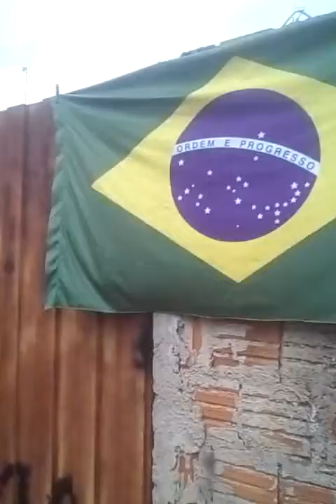CHURRASQUEIRA PARA CHURRASCO NO BAFO ...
CHURRASCO NO BAFO... MINHA OFICINA COMEÇA TAMBÉM A PRODUZIR SOB ENCOMENDA NÃO SÓ TACHOS... MAS AGORA CHURRASQUEIRAS DE TAMPA... RUA JOANA DE ALMEIDA PEREIRA N 150 VILA BELÉM CAFELÂNDIA SP 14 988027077
SE INSCREVAM EM MEU CANAL E ME AJUDEM OBRIGADO... MEU CANAL ESTA COMEÇANDO MAS TENHO VÍDEOS NOVOS TODOS OS DIAS... ASSSISTAM6MEUS OUTROS VÍDEOS COM OS MEUS RECURSOS PRÓPRIOS PRECISO DE COLABORADORES... OBRIGADO URGENTE... 🙏👍👍👍🔔🔔🔔